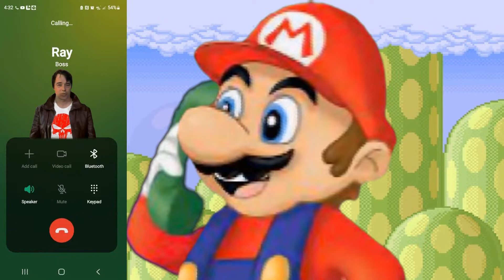Huggy wuggy vs Mario and Ray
This is for the viewers that may not be into the game but enjoy the side quest animations I put into the game